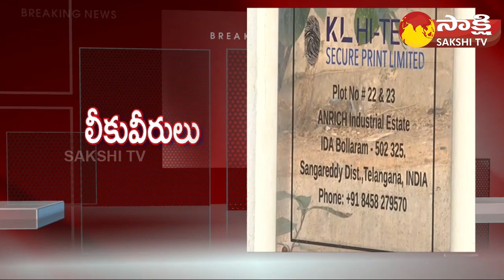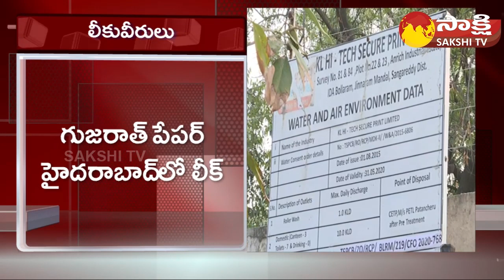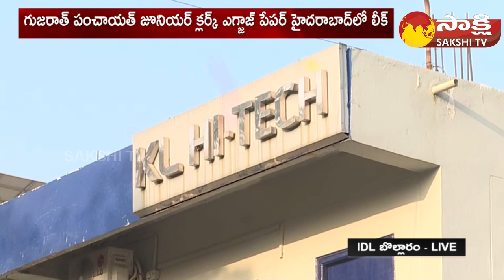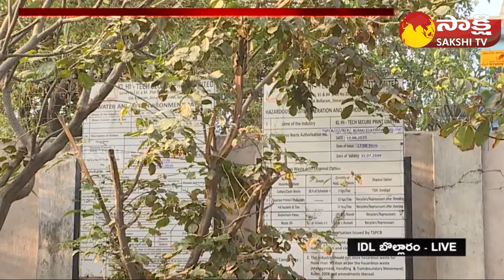Gujarat Junior Clerk Exam Question Paper Leak | Sakshi TV